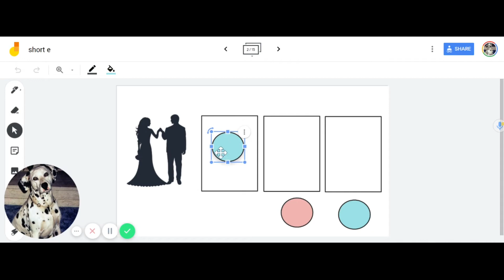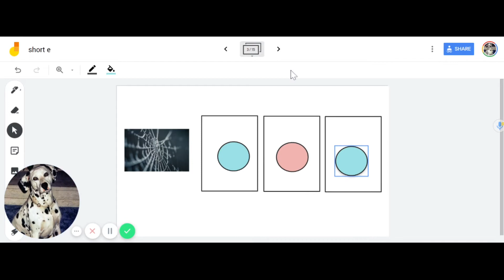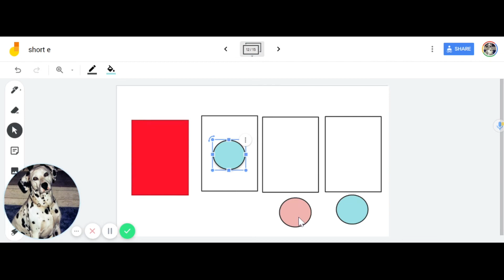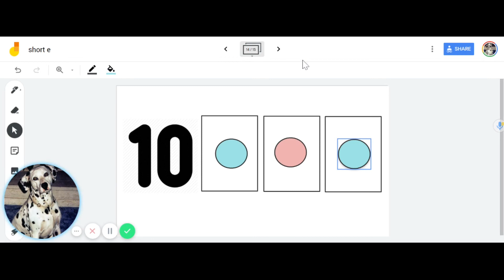Practice Oral Blending Short "e" Words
Dr. Molly McCabe models blending and segmenting using Google Jamboard.
Please refer to these Google Slides for a complete set of teaching tools for short e.

Timeline
0:00 Introduction
0:25 The Short e
3:39 Contact Information